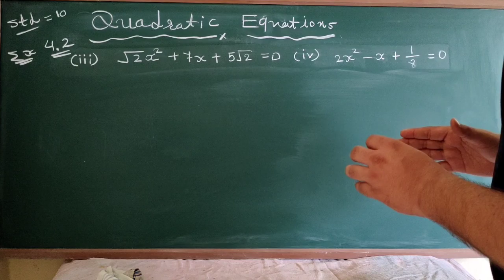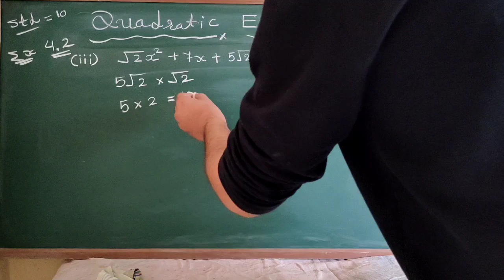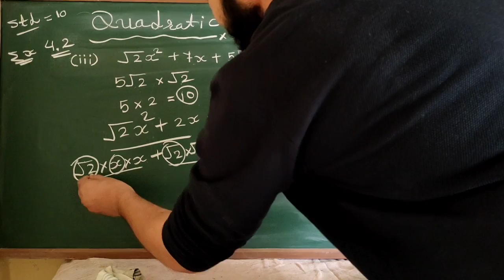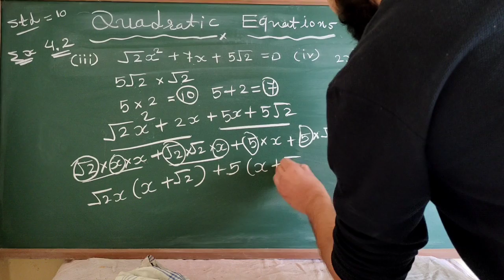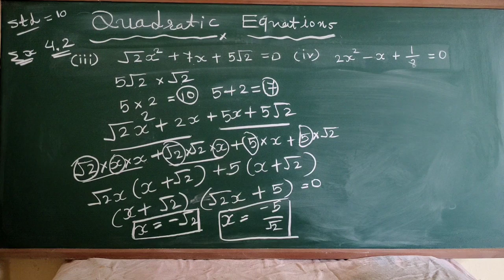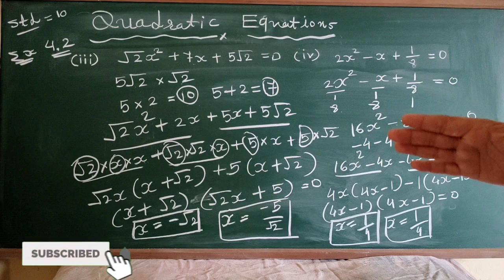Class - 10 Ex - 4.2 Q3 & 4 Maths (Quadratic Equation) CBSE NCERT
ROYAL COACHING  CLASSES

Ankleshwar and Hansot.
our goal important question
and its solution for special GSEB board and CBSE 10 and 12th std All stream (science, Commerce  and arts  Students .

In case any problem if any one subject so please call me and
send massege for my